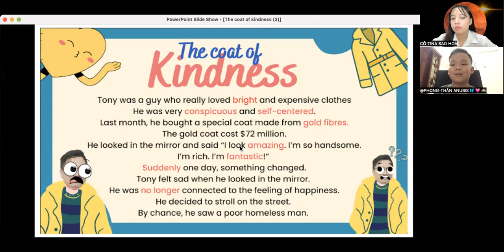Video Test định kì của chiến binh Đại Phong cùng Ms. Tina - Venus 2